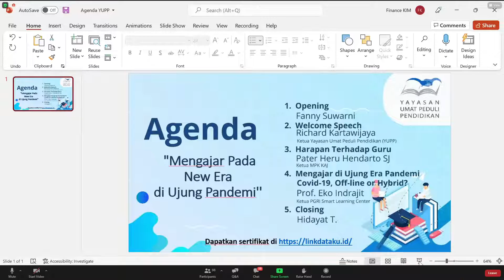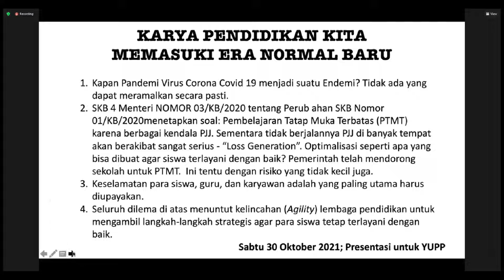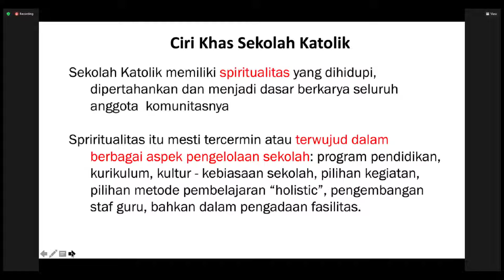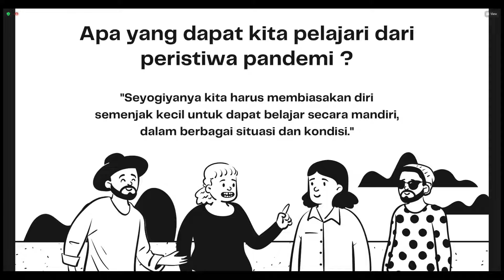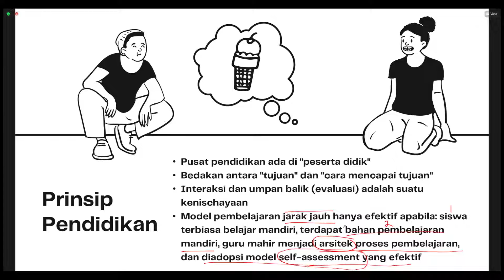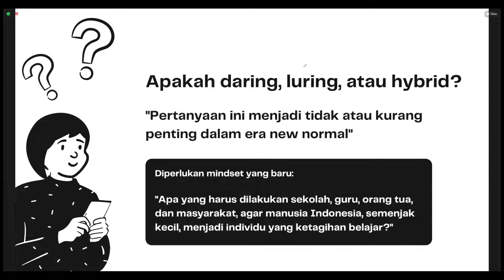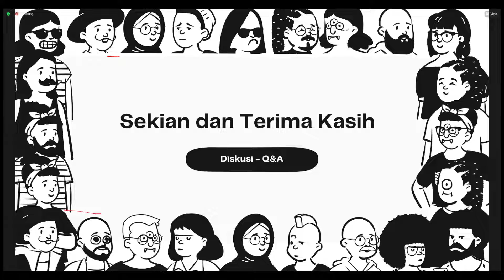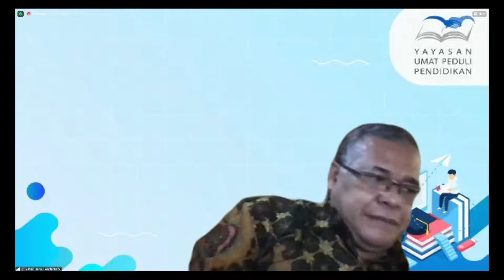Webinar "Mengajar Pada New Era di Ujung Pandemi"